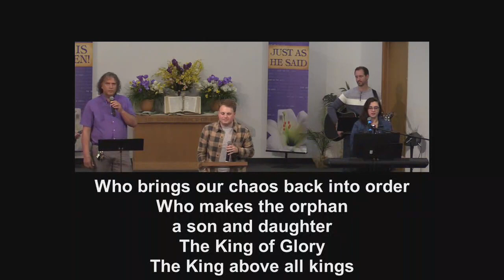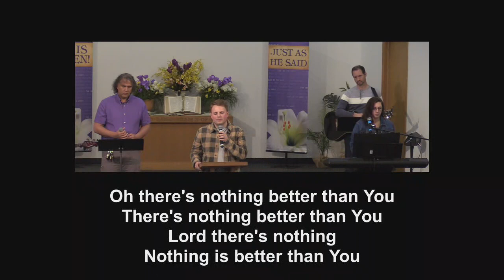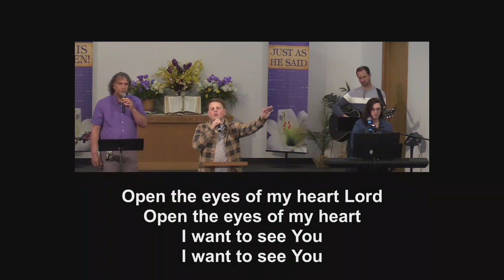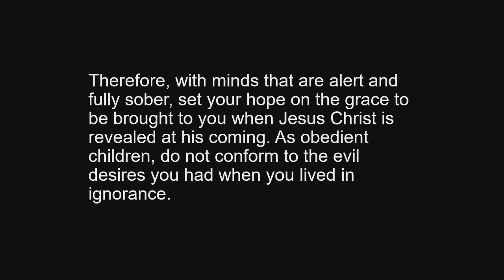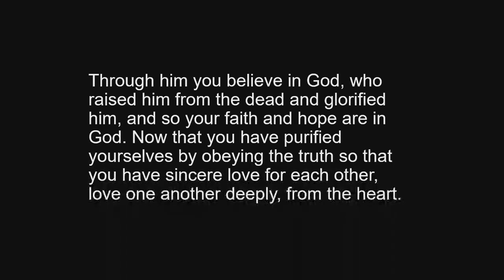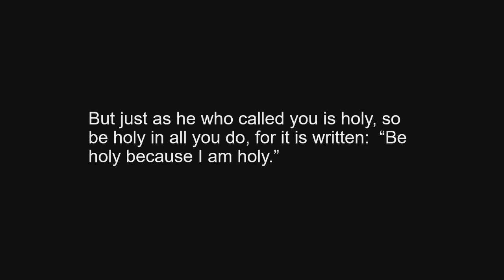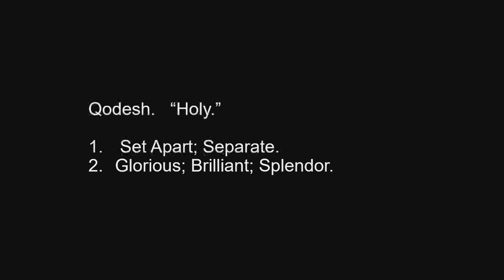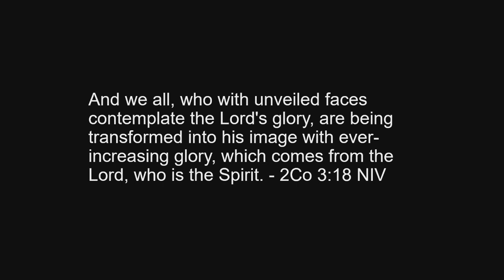April 23, 2023